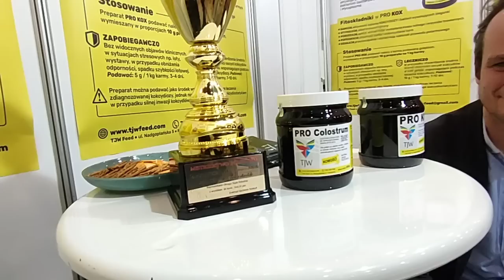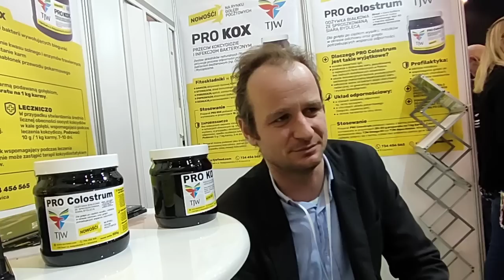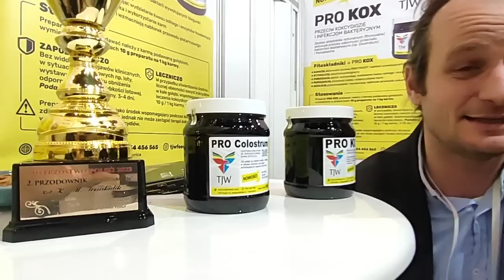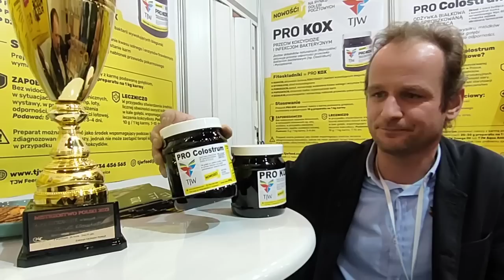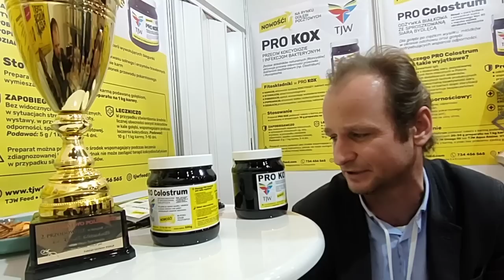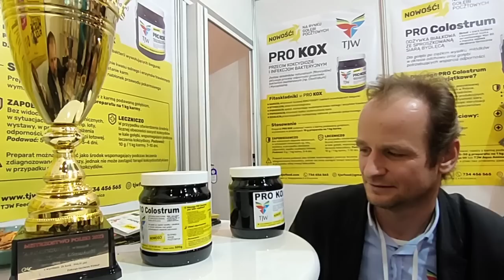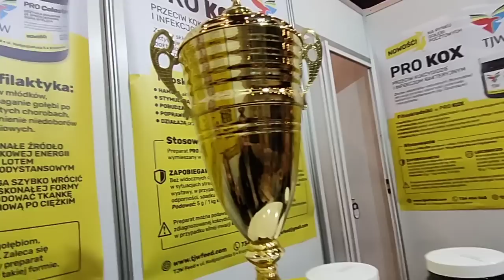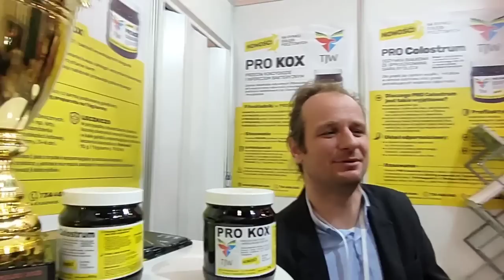Międzynarodowe Targi Gołębi Pocztowych EXPOGołębie 2023 - TJW stoisko 104.